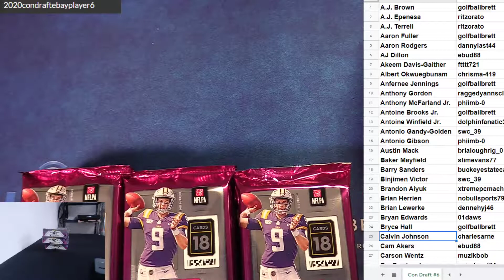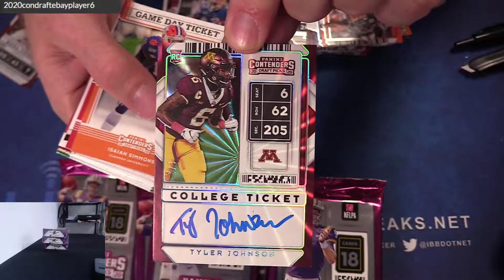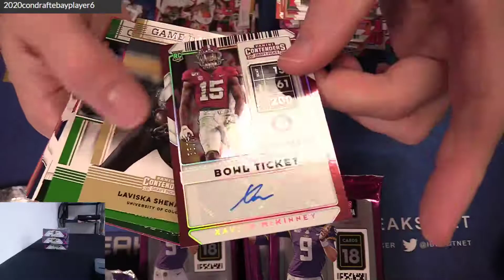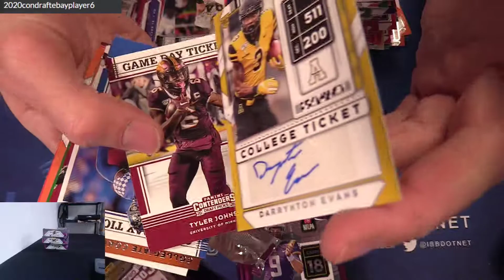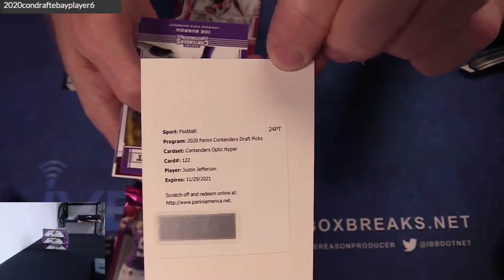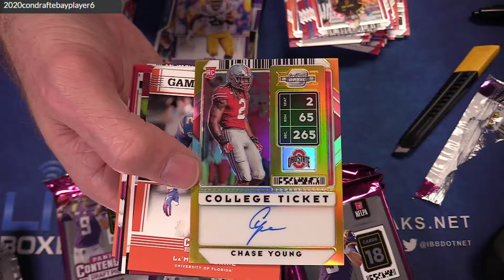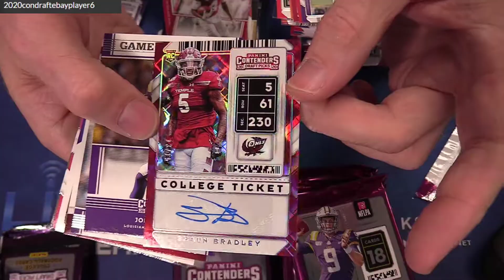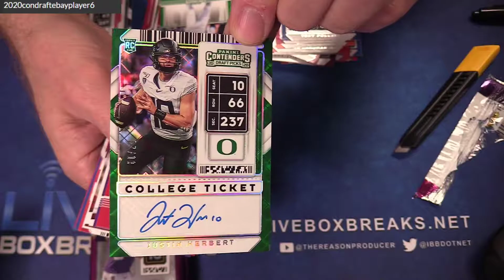2020 Contenders Draft PLayer #6 BB EBAY